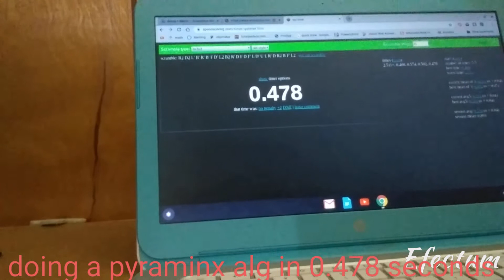Pyraminx alg in under half a second!!!